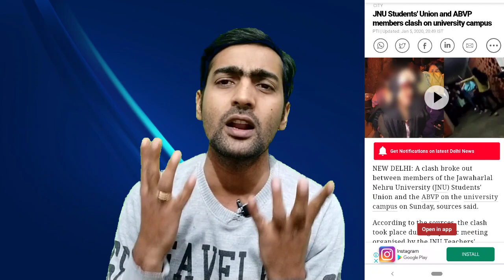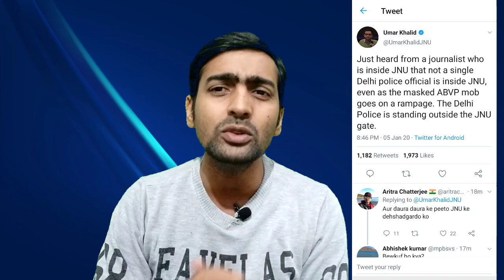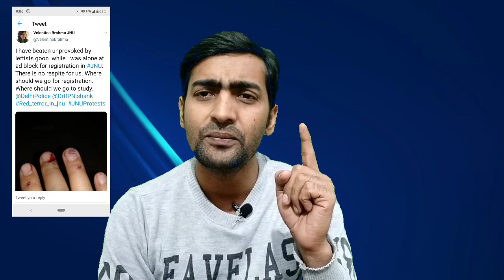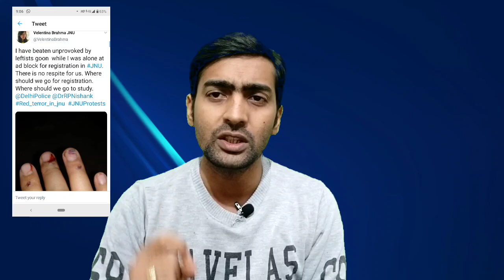It's again JNU in trending news .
This whole video is recorded just after the news there as per my sources and talks by Students of JNU ..